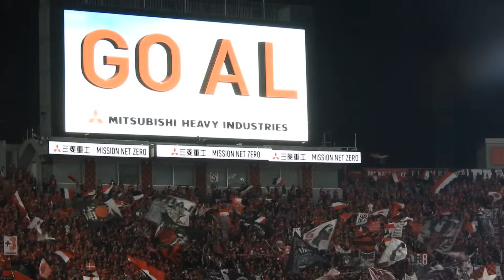VAR判定でまたもPK、遂に逆転！〜2023年10月15日 ﾙｳﾞｧﾝ杯 浦和レッズvs横浜Fマリノス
2023年10月15日 ﾙｳﾞｧﾝ杯準決勝 第2戦 浦和レッズvs横浜Fマリノス
終了間際、VARでハンド判定。ショルツがエグいコースのPKを決め、遂に逆転！

Oct 15,2023 Levain Cup Semi-finals Round 2 Urawa Reds vs Yokohama F･Marinos
"Alexander SCHOLZ , penalty-kick Goal!!"